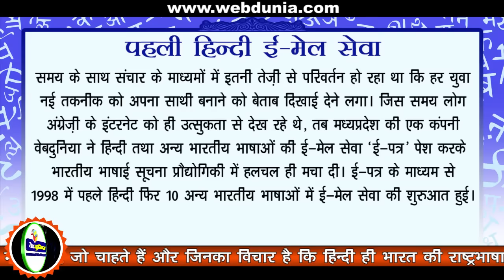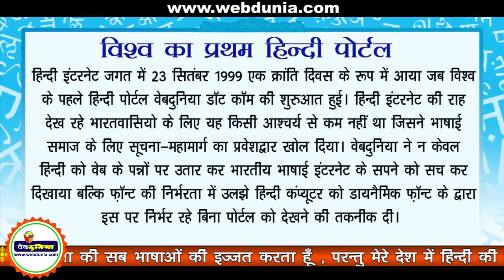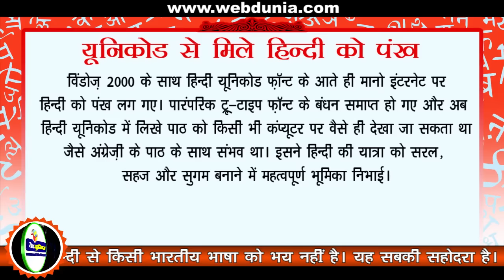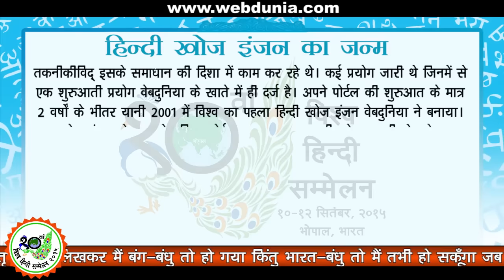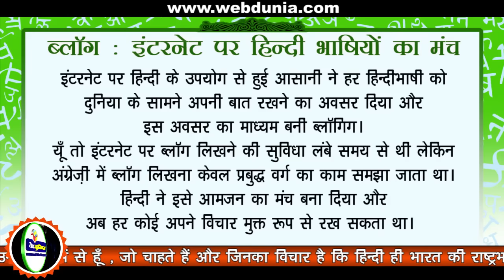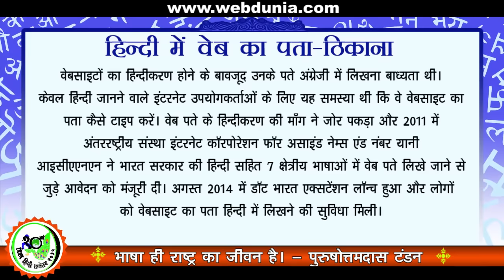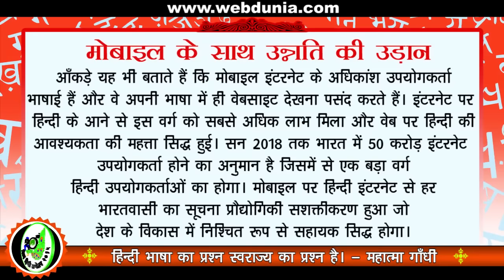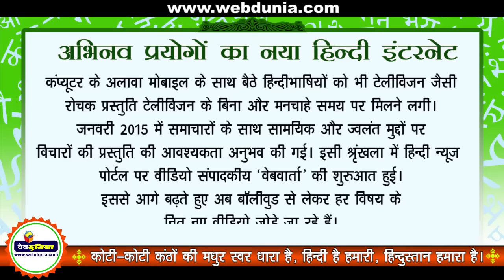कम्पयूटिंग से मोबाइल तक हिन्दी की विकासयात्रा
अब इंटरनेट पर हिन्दी नई-नई प्रस्तुति, नए विचार, नई शुरुआत के साथ हर दिन चौंका रही है। एक अरब हिन्दीभाषियों को इंटरनेट पर लुभाने के लिए नित नए प्रयोग हो रहे हैं। लेकिन मोबाईल पर अब आसानी से इस्तेमाल की जाने वाली हिन्दी का कम्प्यूटर पर आगमन इतना सरल नहीं था। जानिए हिन्दी कम्प्यूटिंग और हिन्दी का मोबाइल तक का सफर इस विडियो के जरिए।